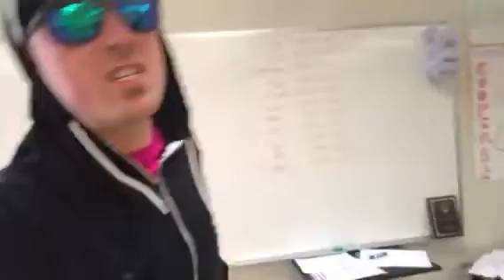RMR-Ratios and Unit Rate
Freestyle rap about ratios and unit rates